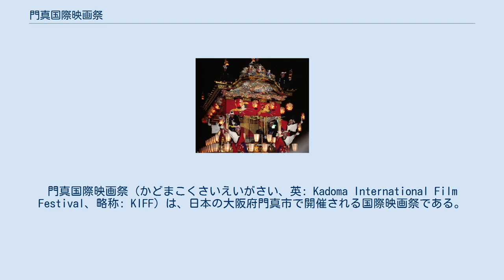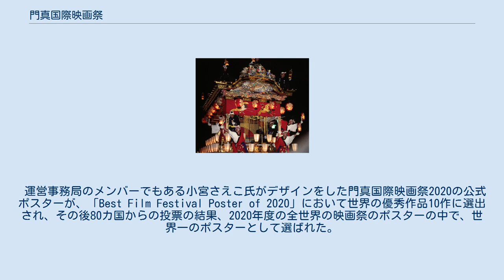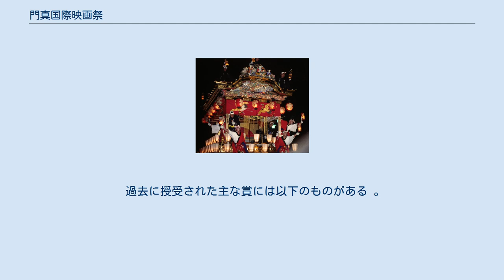門真国際映画祭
門真国際映画祭（かどまこくさいえいがさい、英: Kadoma International Film Festival、略称: KIFF）は、日本の大阪府門真市で開催される国際映画祭である。
 門真国際映画祭は、門真フィルムコミッションが企画運営している映画祭で、世界の作品を公募し、最優秀作品賞や大阪府知事賞、門真市長賞、そして最優秀主演男優賞や最優秀主演女優賞など、個人賞のある映画祭で、映画祭最終日に行われる授賞式に特徴がある 。
海外のフィルムフェスティバルと提携しており、門真国際映画祭の入選作は各国のプロデューサーの元に送られ、現地のプロデューサー達に選ばれると、ワシントンD.C.、ヒューストン、ボストン、サンフランシスコといった都市で開催される映画祭で招待作品として上映される 。
未来の映画監督を育てるための祭典で、ダンス映像部門や舞台映像部門もあり、映像作品全体のファン開拓と、地域の活性化を目的として運営されている。
 また、本映画祭運営事務局代表である奈須崇は、本映画祭の運営を評価され、内閣府が後援する地域活性化事業、ふるさと名品オブ・ザ・イヤーの2018年度「政策奨励賞」を受賞している。
 運営事務局のメンバーでもある小宮さえこ氏がデザインをした門真国際映画祭2020の公式ポスターが、「Best Film Festival Poster of 2020」において世界の優秀作品10作に選出され、その後80カ国からの投票の結果、2020年度の全世界の映画祭のポスターの中で、世界一のポスターとして選ばれた。
このことを評して同氏は和泉市の市長から賞詞を授与されている。
 2021年度からは京阪本線と大阪モノレールの高架下のオープンスペースに「門真市駅高架下シアター」という仮設の野外映画館を設営し、門真国際映画祭の受賞作品や商業映画などの視聴機会を市民に提供している。
 J:COM社と業務提携しており、映画祭終了後に「門真国際映画祭セレクション」という特別番組が数日間にわたって週末のゴールデンタイムなどで放送されている 。
この特番では日本最大のケーブルテレビ事業者のJ:COMの放送枠で門真国際映画祭の入選作品の中からさらに選出された作品をダイジェストではなく作品をそのまま編集することなく放送される。
 海外作品部門、国内長編映画、中編映画、短編映画のコンペティション部門・ダンス映像コンペティション部門・舞台映像コンペティション部門、観光映像部門などを有する。
 過去に授受された主な賞には以下のものがある 。